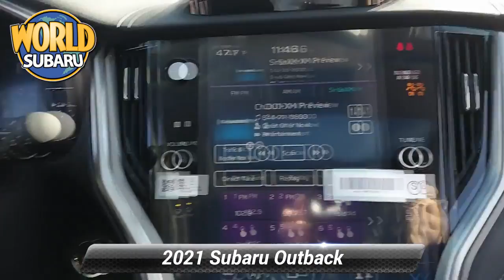New 2021 Subaru Outback Limited, Tinton Falls, NJ 21708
World Subaru

Get more for your money, ask about our world VIP program! Blue 2021 Subaru Outback Limited AWD CVT Lineartronic 2.5L 4-Cylinder DOHC 16V26/33 City/Highway MPGAt World Subaru we believe your experience should be fast, fair and simple. We use real market data from credible 3rd parties like Kelly Blue Book so you can get a market proven price and a clear value of what your trade is worth. It's all about transparency, honesty, and integrity so you can purchase with confidence and walk away with a great deal!

[RLVID:10913:05f5ffda4abdcd6b:b3ab6626f4fd31ad:1]